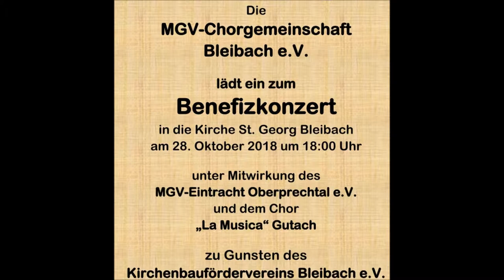Glocken für den Frieden Benefizkonzert Bleibach